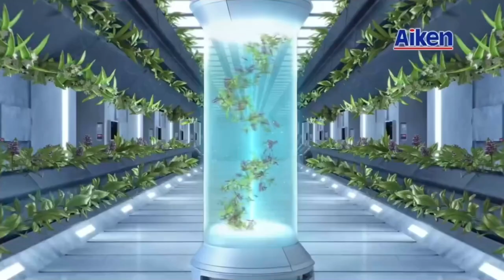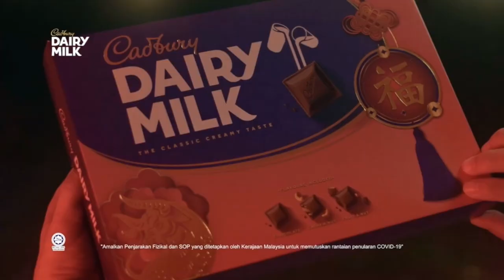8TV | Ad break 26 Jan 2021 9:30pm